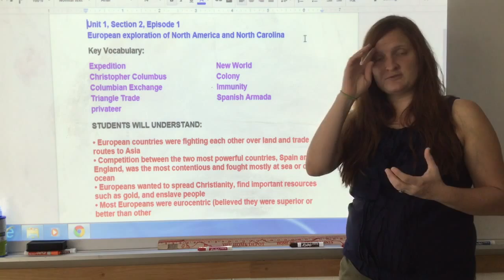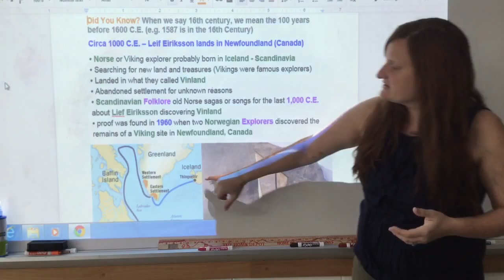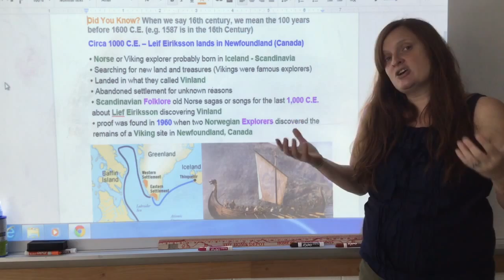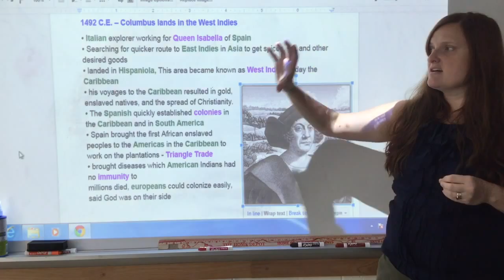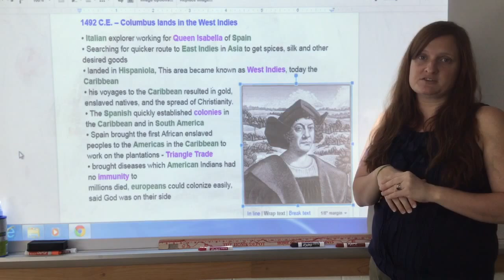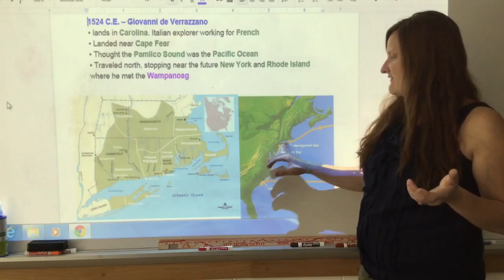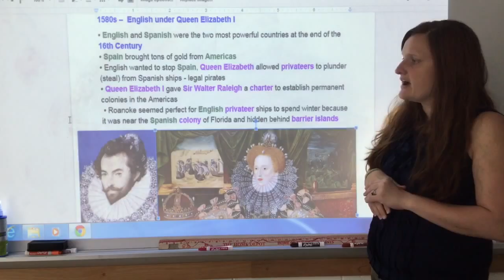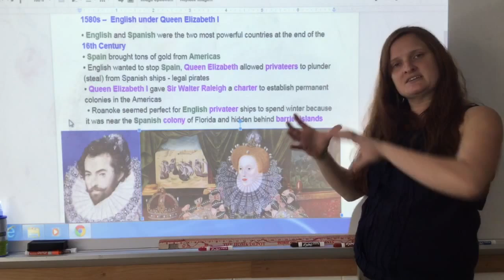Unit 1, Section 2, Episode 1: First Explorers